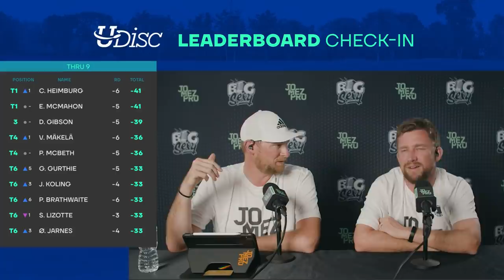2020 Memorial Championship | FINALF9 LEAD | McBeth, McMahon, Gibson, Heimburg | Jomez Disc Golf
Card: Paul McBeth, Calvin Heimburg, Eagle McMahon, Drew Gibson
Course: Vista del Camino Disc Golf Course | Scottsdale, AZ